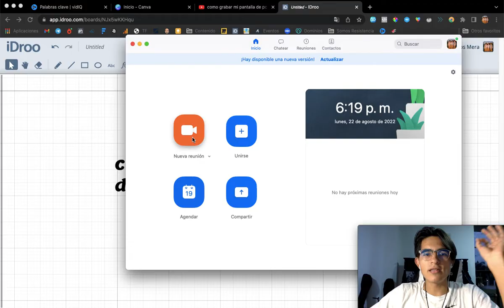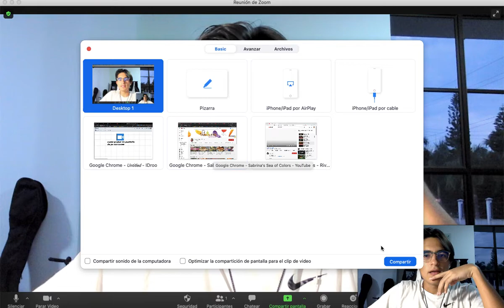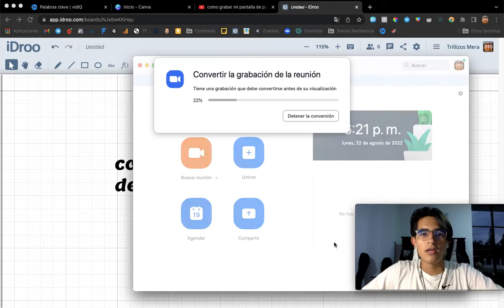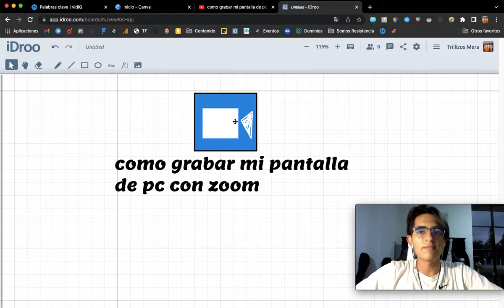▶COMO GRABAR mi PANTALLA de PC con ZOOM y HACER PAUSAS en 3 PASOS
▶️ Si quieres empezar tu carrera como Creador de Contenido para GANAR MÁS DINERO con tu contenido y optimizando otros canales, toca aquí

¡Si quieres empezar a TENER RESULTADOS REALES trabajando por Internet, escríbenos al Whatsapp para explicarte y asesorarte en todo lo que necesites. TOCA EL LINK!

📒 Notas del Video:

En este video te explico como grabar la pantalla utilizando zoom.

🎓 Acerca del canal de Los Trillizos Emprendedores:

Actualmente nos dedicamos a optimizar otros canales de YouTube para que logren tener más visitas y conviertan mejor esas visitas en clientes.

Ahora, recomendamos los 2 mejores programas que nos han permitido vivir de esto que nos apasiona realmente.

✅TE AYUDAMOS a crear contenido que te genere DINERO mes a mes

¿Qué programas te recomendamos?

⏰ Capítulos importantes:

○ Como grabo mi pantalla con Zoom: 00:00
○ Crear una reunión: 00:35
○ Cómo compartir la pantalla: 00:52
○ Empezar Grabación: 01:29
○ Toca el link en Descripción: 02:55

⭐ 4 clases para que aprendas a crear contenido que sí GENERE INGRESOS GRATIS por TIEMPO LIMITADO (apúntate antes de que se cierre):

✅CONOCE el REVOLUCIONARIO MÉTODO que te HACE VENDER EN INTERNET sin TENER que PAGAR PUBLICIDAD